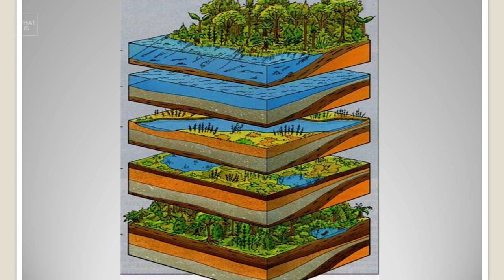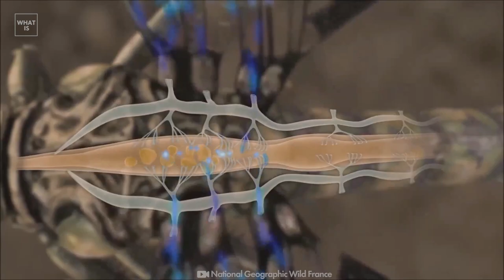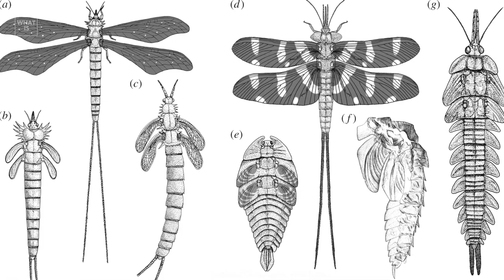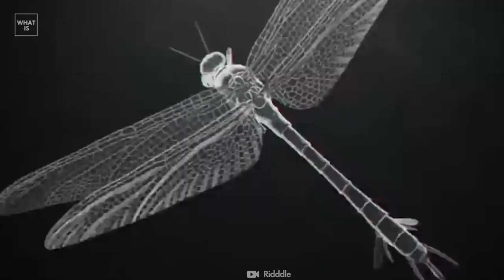What if Giant Meganeura Didn't Go Extinct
400 million years ago
The Carboniferous (Carboniferous) period lasted 74 million years from
350 million to 286 million according to isotopic chronology.

In the conditions of the eternal summer of the humid tropics, the trunks of fallen trees quickly rotted. As a result, huge deposits of peat and coal accumulated over millions of years.

The largest coal basins in the world: Donetsk in Ukraine, Tunguska in Russia, Appalachian in the USA, and many others were formed at this time.

The fauna of the Carboniferous is the realm of insects, spiders, scorpions and amphibians that lived among vast swamps and dense forests. Among the first, one can just note giant dragonflies - meganeur, flying cockroaches, as well as arthropleura - relatives of centipedes.

Scientists were shocked and baffled when they discovered the remains of the Meganeuras fossil at the end of the 19th century!

According to modern concepts, the existence of insects of this size is simply impossible!

But is it really so?

The peculiarity of the respiratory system of insects is as follows: oxygen is supplied to the tissues in a passive way using the tracheal system - this imposes very severe restrictions on the possible size of an individual!

Why did giant insects still exist in the Paleozoic?

The main hypothesis for today is a higher oxygen content in the atmosphere of the Carboniferous period, which reached 35-50%, in contrast to the current 21%.

The land was completely covered at that time by forests, which produced oxygen in abundance, and carbon dioxide was consumed for the growth of plants ...
How was it bliss then breathing
That's when there was heaven on Earth ... but it’s not accurate ...

In this case,  sizes of insects become much, much larger!